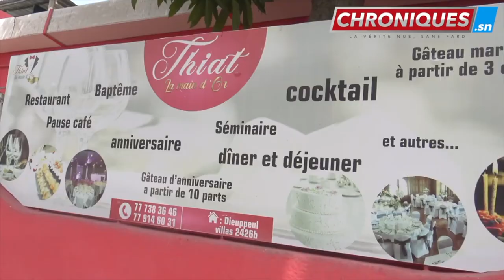Bon Appétit sur ... Avec Thiat "la main d'or"